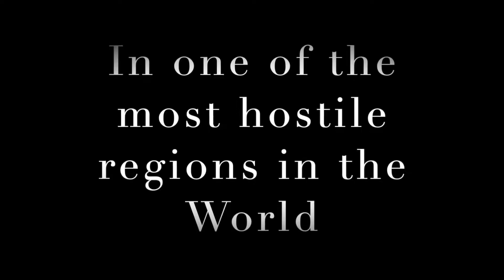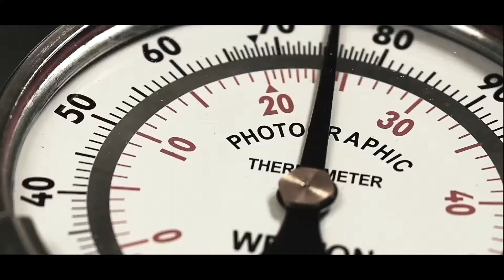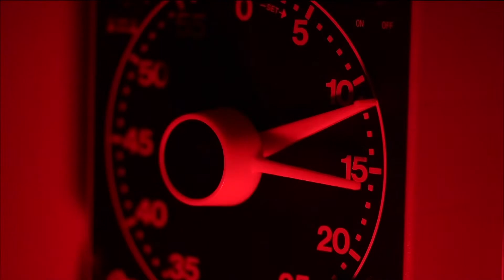Shoes of War...Afghanistan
2 Photographers traveled to Afghanistan to interview and photograph 5 families torn from War. The shoes from the children involved were taken to the "Gate of Charkent" to be photographed. The photograph is one of the most controversial photographs ever made involving an old process that includes large format Photography producing an extremely unique image created with 24 karat gold, platinum and paladium.